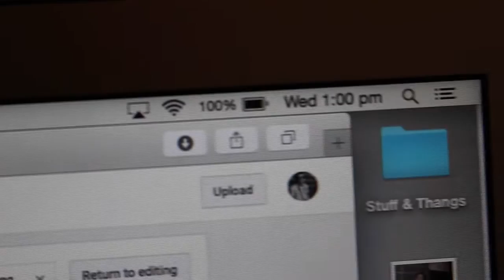WE Have A Podcast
Conor Hannam’s Channel

Vlog/Day #19

I will improve as so will the technical side of things as I progress on into the days.